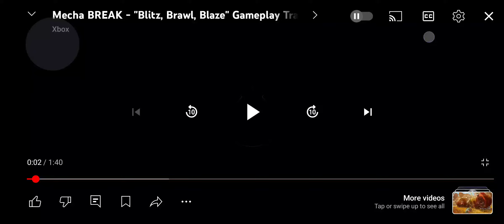MechaBlitz Gameplay Reaction Xbox Summergame Fest 2024